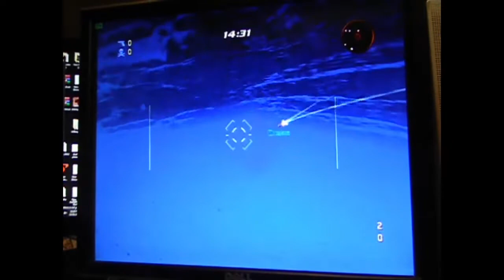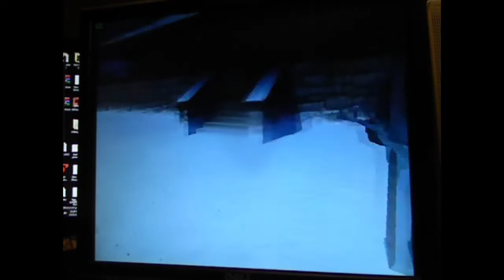Jakes Party Corruption EP2: Nightfire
rom corrupting, hex memory editors, gotta love them, i assume this program is a doctored up one.